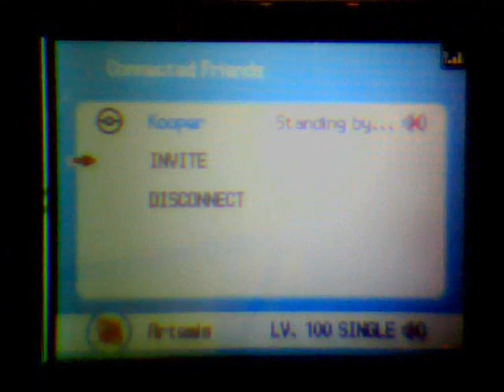OU 38: Makar vs Kooper [NARRATED]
As I said: one of the best/most fun/longest matches I have ever had. I was in the driver's seat the whole game, but he had the material lead and he had exposed a gaping hole in my team. I try my best to cover it up and play my game, but in a 2 hour match, he's going to get his chances. Kooper vs Makar, the Winter Battle Series kickoff/highlight battle. This was the most anticipated battle for each of us. There's a reason we did the series together.